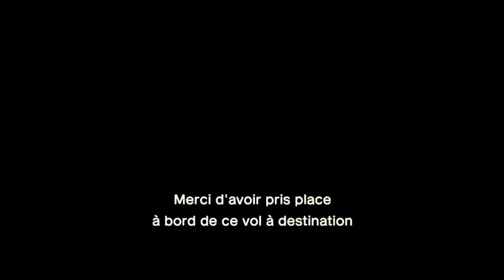[ Animal Crossing New Horizons ] Mon Code Onirique DA-9894-3768-8199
Premier vidéos^^ voici mon code onirique sur Animal Crossing NH n'hésité pas à me rendre visite , si vous avez besoin de plans, meubles, fruits ou même de clochettes laissé un commentaire n'hésité pas ^^ et un pouce bleu hihi